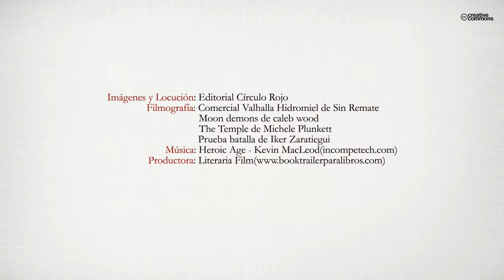Tres caminos, una vida (Booktrailer) - Editorial Círculo Rojo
Amor, odio, venganza. Otras razas, otros dioses, otros tiempos. Una guerra impulsada por el poder, una traición que dejó marcada la vida de un reino.
Abre este libro y descubre a los culpables que permanecen ocultos entre sus páginas. ¿Te atreves?